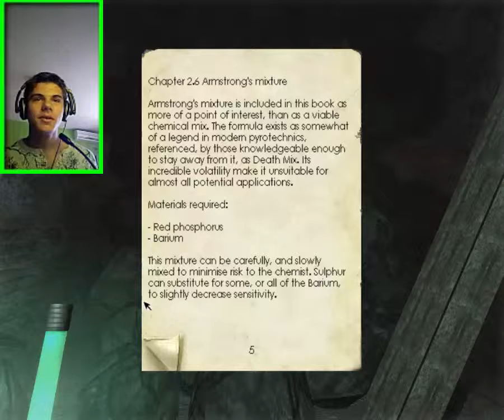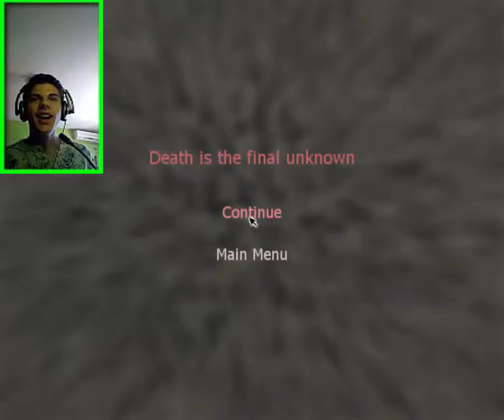Penumbra Overture Gameplay-Part 19 (CROATIAN COMMENTARY)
Ask me a question:  ask.fm/MrSmileHD